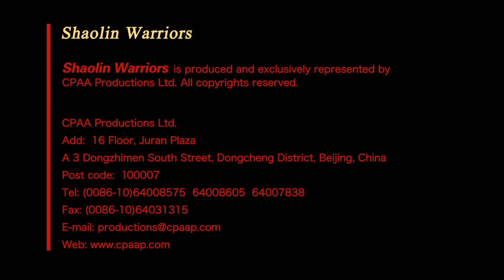Shaolin Warriors 2017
Experience the legend of Kung Fu and Zen, Tuesday, February 7th at 7:30pm in Bend!